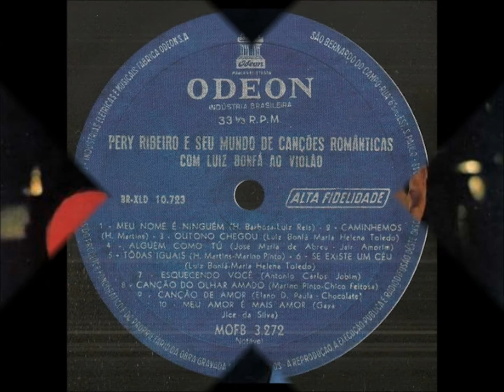TODAS IGUAIS - PERY RIBEIRO & LUIZ BONFÁ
PERY RIBEIRO
LP SEU MUNDO DE CANÇÕES  ROMÂNTICAS ODEON 1962
COM LUIZ BONFÁ
TODAS IGUAIS
(Herivelto Martins e Marino Pinto)

Elas são todas iguais, iguais
No jeito de amar
Iguais até pra tocar
Pra fingir, pra beijar
São iguais
Elas são todas iguais
São flores cheias de espinhos
Que marcam nossos caminhos
São cruéis são fatais
São iguais
Estendi minha mão
Te julguei exceção
Mas errei, como errei
O meu erro afinal foi produto do mal
Mentiram como sei
Iguais no jeito de amar
Iguais até pra pecar
São iguais...

Vídeo editado por Antônio Augusto dos Santos, sem fins lucrativos ou comerciais, com fotos e imagens da Internet.  Antônio Bocaiuva, antaugsan, Divinópolis, Bocaiuva, MG, em  6/1/2016.